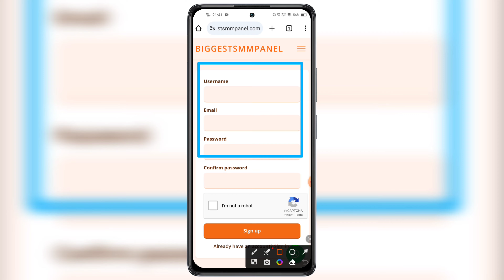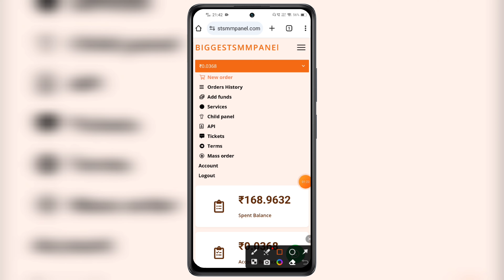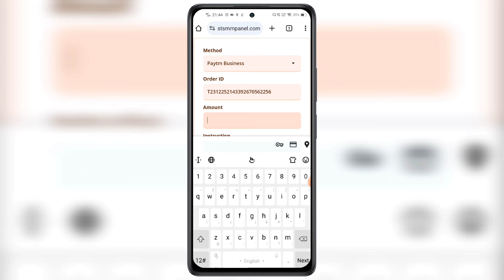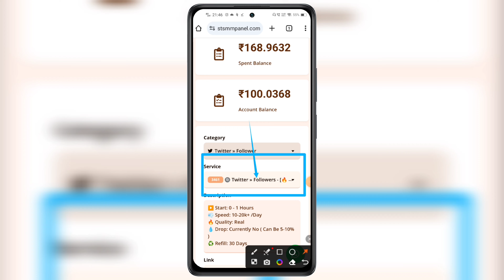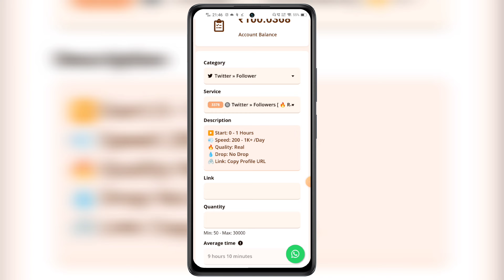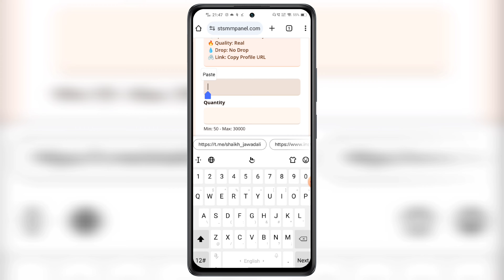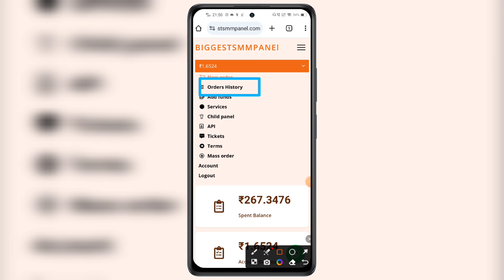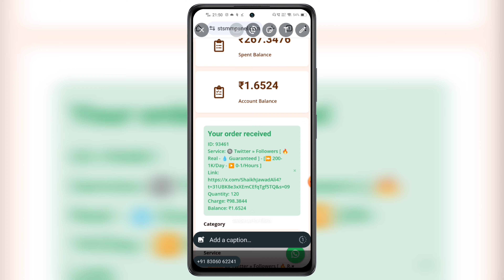Twitter par followers kaise badhaye | How to increase followers on twitter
Twitter par followers kaise badhaye in 2023 How to increase followers on twitter in urdu Twitter Followers kaise badaye step by step complete new process in details video.

Hello Friends Ajj hamlog baat karenge TWITTER FOLLOWERS ke bare mein. Twitter followers kaise badhaye naya tarika. How to get followers on twitter account instantly. Twitter me followers kaise badhaye new method. Followers twitter par kaise badaye tips and tricks work's in all cities and villages of India officially. Increase twitter followers latest process works in all devices of android ios windows iphones tablet's system laptops pc desktop mode also in old mobiles phone's iphone. How to increase twitter followers permanently in profile account. Gain twitter follow by following simple in video steps by step in details. Any questions or quires regarding facing issues or problem on twitter par followers kaise badhaye how to increase followers on twitter please message me on instagram id facebook page telegram channel url twitter official handle url links given in description below.

TRICKS